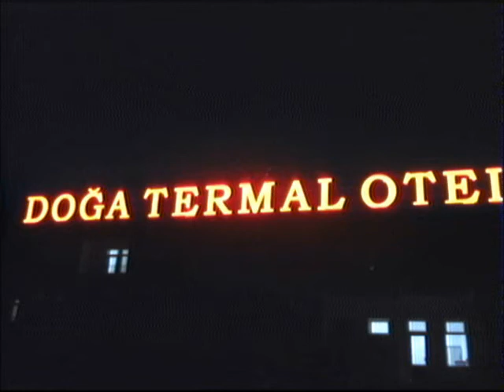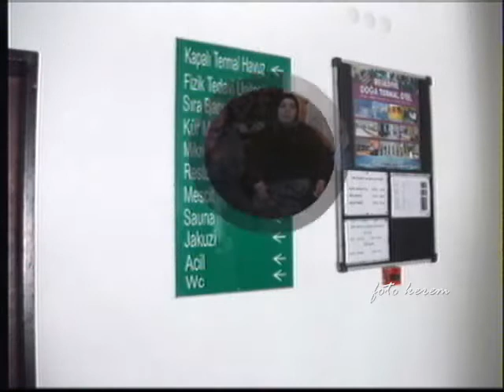davut şahin reşadiye termalinden